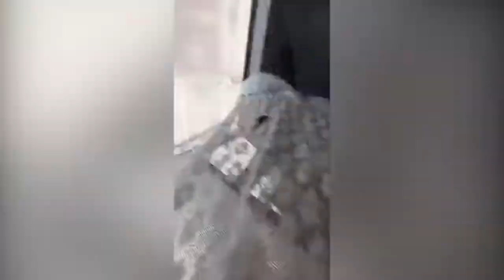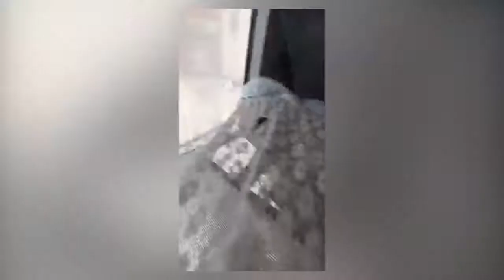19S, "Recuerdos y Olvidos" Nadia Karina Rosales Benítez nos da su testimonio del sismo